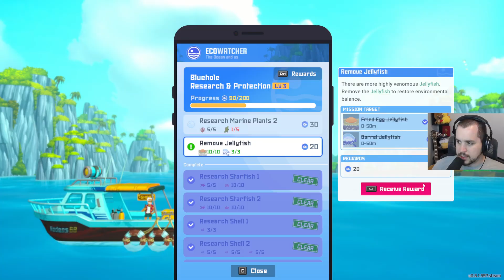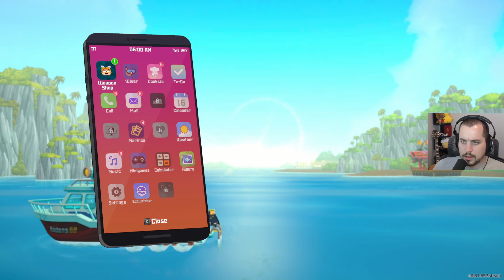Baer Plays Dave the Diver (Ep. 5) [Early Access]